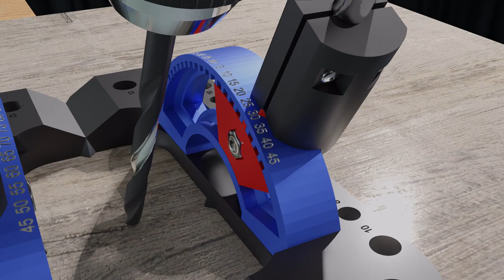Multi Angle Drill Guide - Drill Press - 3D printed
3D printed Multi Angle Drill Guide project and assemble video

10mm linear bearing X 4
10mm bar 30cm X 2
32mm x 12mm hole bearing X 2
1/2 Unf20 bolt X 1 (this is for 1/2 chuck) you may use another options(3/8 chuck with 10mm adapter) if you find better solision pls use them.
5mm and 6mm screws with nuts.